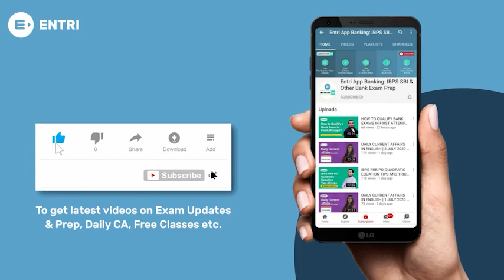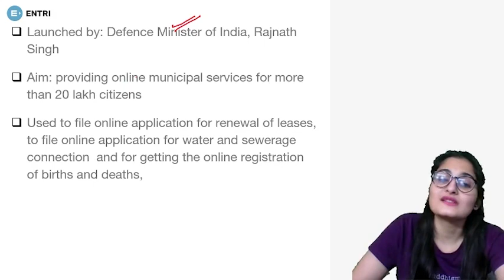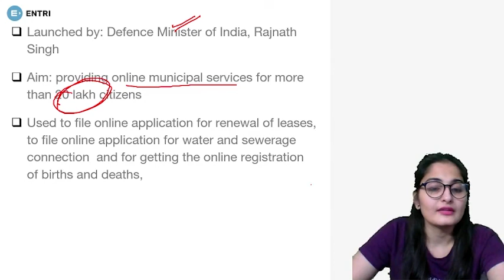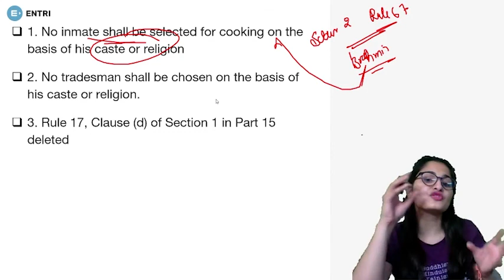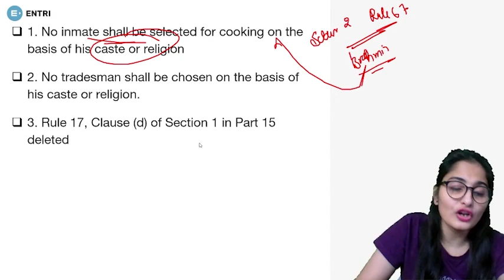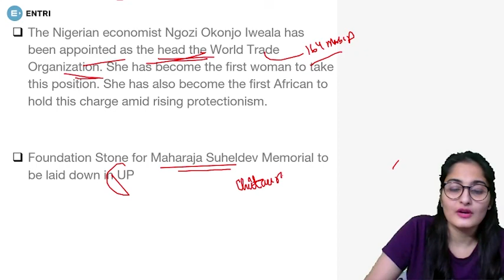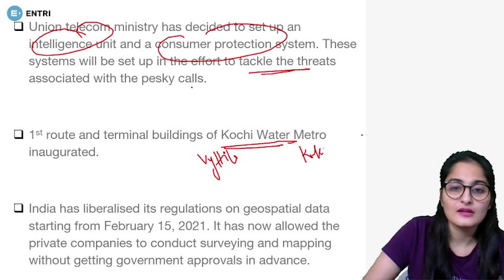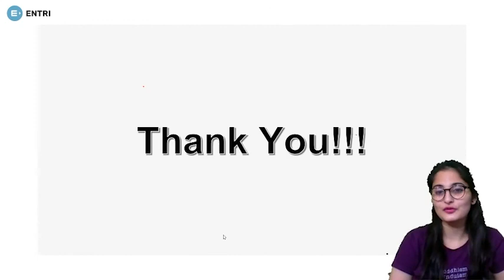DAILY CURRENT AFFAIRS IN ENGLISH | CURRENT AFFAIRS TODAY | SBI PO IBPS CLERK IBPS RRB EXAMS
Hello Aspirants!